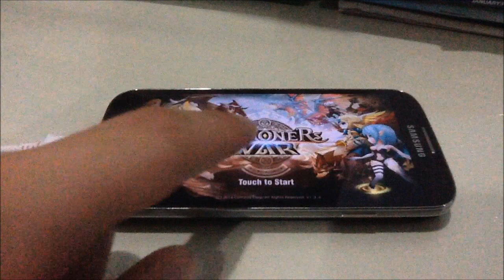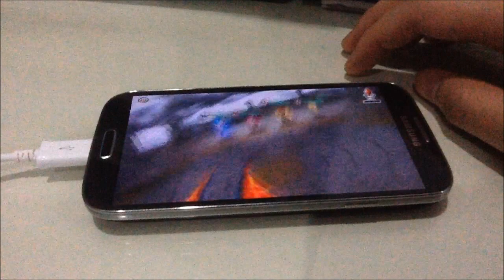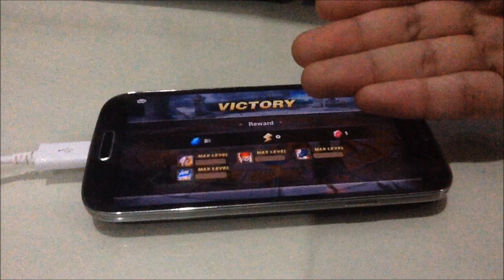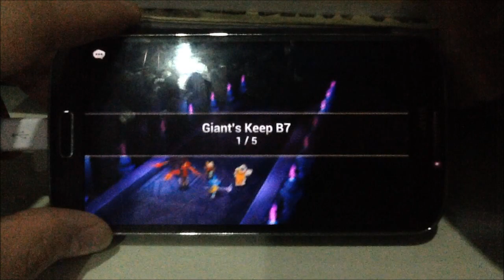neoCrown plays Summoners War! 700 Subs Appreciation Montage - The Life of a Summoner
Songs used -

♪ Dysis - Fairy Tail

♪ Sound Remedy - Liberation

♪ Attack on Titans Opening Theme